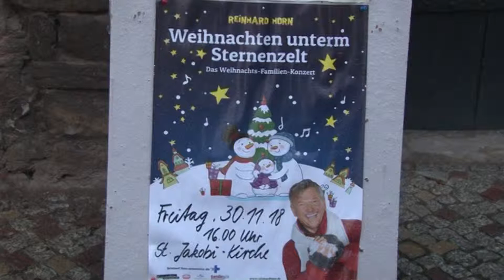PUNKTum Weihnachtskonzert der Grundschule am Markt